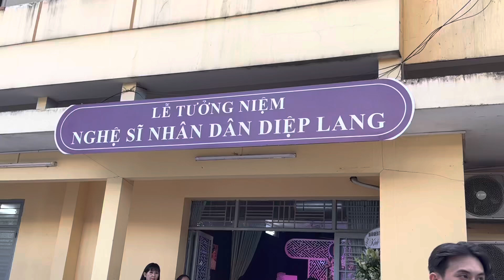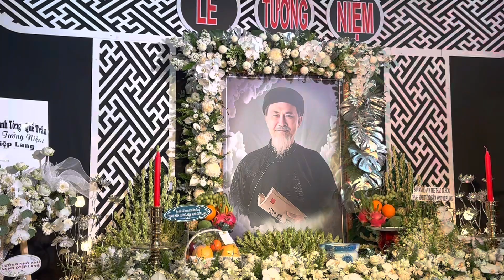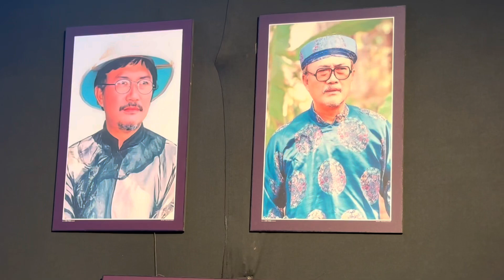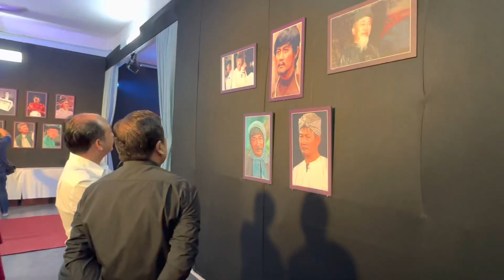Tưởng Niệm NSND Diệp Lang | Ngọc Huyền, Phượng Hằng, Võ Minh Lâm, Quốc Kiệt, Phượng Loan… Đến Sớm